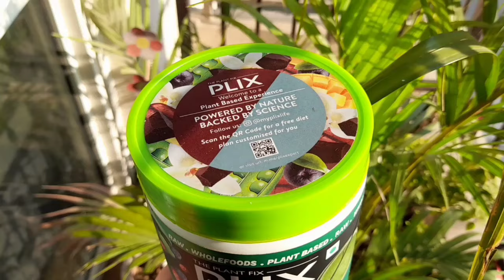How to get Flawless skin with PLIX Super Greens Immunity Boosting Powder|Plix Super Greens Review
Hey Guys !!!

Plix Supergreens is a unique blend of proteins, antioxidants, probiotics, nutrients and multivitamins all in one scoop. This highly concentrated nutrient profile blend nourishes your system and also boosts immunity.
These superfoods will improve your diet with multivitamins from Carrot, Ashwagandha, Kokum, Cardamom. These nutrient rich foods are easy to digest and absorb well into your system, supplementing your overall health.
It's fibre rich ingredients like Oats, Apples, Gum Acacia and the probiotic blend aids in better digestion and gut health. The cucumber, fennel seeds and ashwagandha also helps in cleansing and hydrating the body to maintain a smooth digestion process.
Hey guys PLIX has an amazing offer on their website buy 1 and get 1 free!

Question Videos?

About the Channel:

Hey Guys !!!

This Channel is dedicated to everyone who wants to look good & simultaneously interested to take care of their skin & hair come what may.

here, through my videos I always try to provide solutions to your specific problems through product Reviews, Home Re,edies & my experiences on various products.

Also, here you get to see lots of Q/A Sessions which will target to provide answers to all your comments.

Last but not the least, here you will find videos on skincare & haircare products which is not liked by me...so you can make your own choice.

Yours,
The New Leaf Team